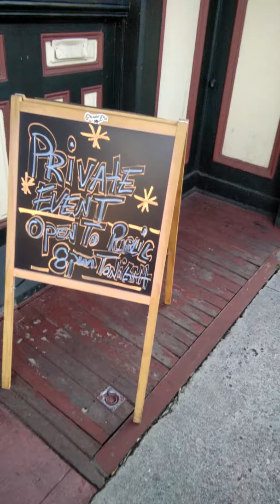277/10,000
Good Good Hood